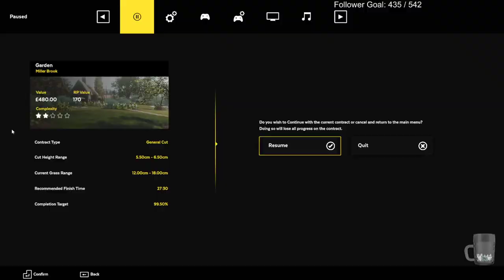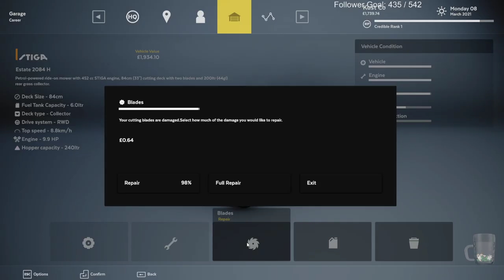Let's play Lawn Mowing Simulator with KustJidding - Episode 8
Kust is doing his First Blind Playthrough of Lawn Mowing Simulator

Streaming everyday:
6pm CEST (3~5hrs afternoon stream)